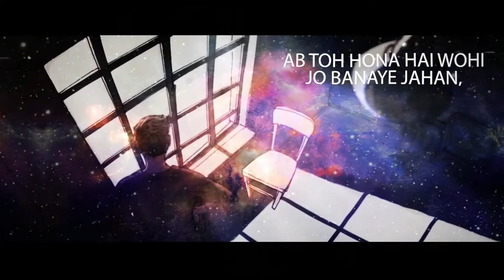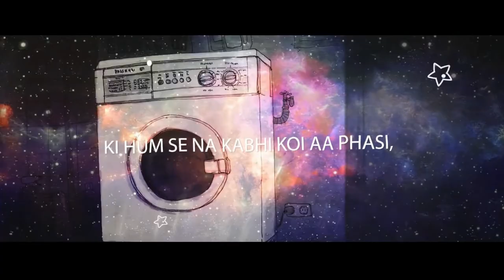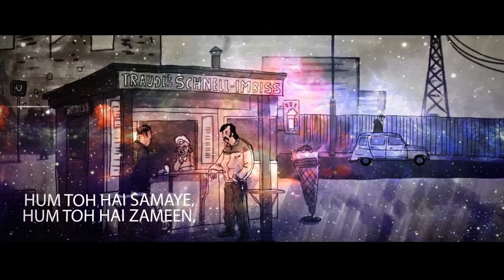Hum Toh Udd Gaye lofi X Hindi lofi X Ritviz lofi mix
Listen to hum toh udd gaye lofi X Hindi lofi X Daily loft beautiful lofi remix of a popular song (Hum Toh Udd Gaye) from Bollywood.

video credit
🎹Beat prod.Gourav
audio credit:

keep listening to lofi state